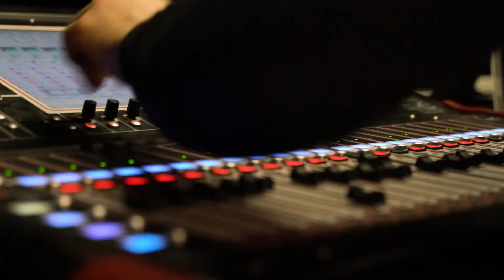Healing & Hurt official music video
This video footage was made when I performed at the trinity theatre in Tunbridge Wells in Kent, and I thought that it fitted the song perfectly.

Being with some good friends, enjoying our time performing together, having the best laugh, pouring my heart out singing to my fans/family & friends, it was a night to remember.

To help me keep going with my cover videos, reaction videos, originals, you can donate to PayPal